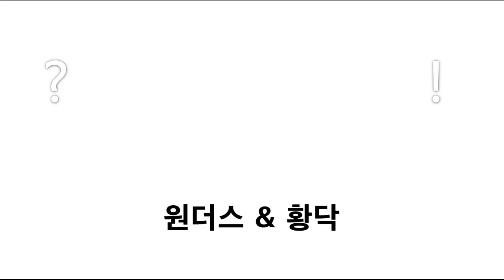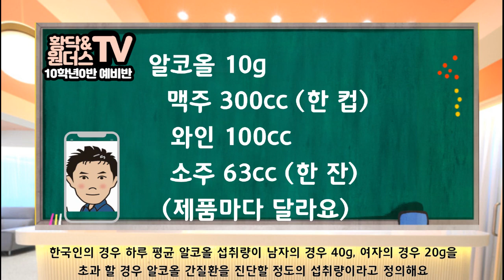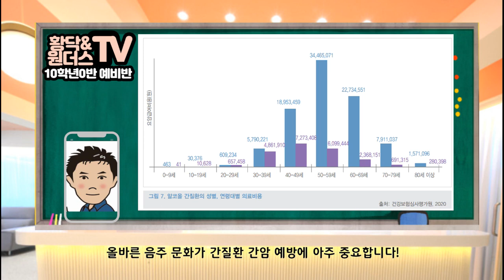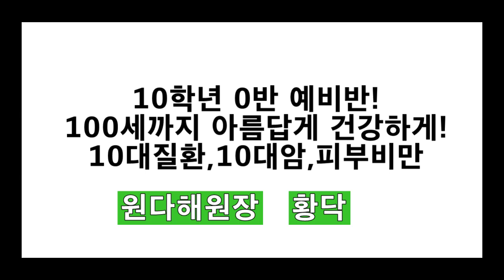술 얼마나 마시면 건강에 안 좋을까? - [10학년 0반] 20교시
안녕하세요 매주 2번 건강정보 전해드리는 닥터원더스 & 황닥입니다. 술 많이 마시는 분들 간때문에 걱정이시죠?
이 정도 술 마시는 건 간에 괜찮지 않을까? 생각하시는 분들도 있고
술은 얼마만큼 마시면 괜찮은지 언제부터 마시면 되는지 많이 궁금해 하세요
음주! 과연 허용량은 얼마만큼 일까요?
술을 얼마나 마시면 간암에 걸릴 확률이 생기는지 어떻게 마셔야 하는지 알려드립니다.